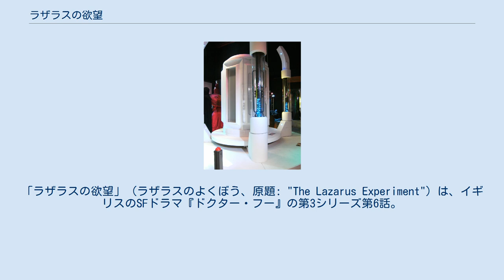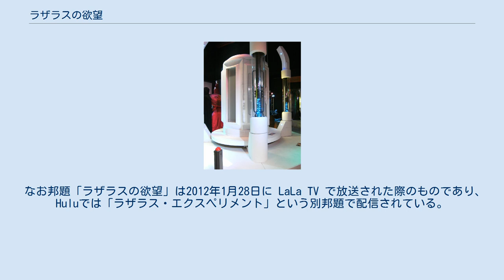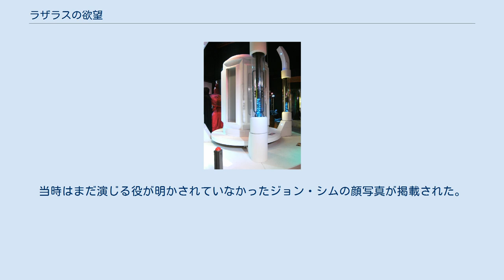ラザラスの欲望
「ラザラスの欲望」（ラザラスのよくぼう、原題: "The Lazarus Experiment"）は、イギリスのSFドラマ『ドクター・フー』の第3シリーズ第6話。
2007年5月5日に BBC One で初めて放送され、デイヴィッド・テナントが10代目ドクター役、フリーマ・アジェマンがマーサ・ジョーンズ役で出演した。
 本作ではリチャード・ラザラス教授がサザークのサザーク大聖堂付近の研究所で若返りの実験を行う。
実験はラザラスのDNAに作用し、彼は他の人間を襲う巨大な化け物へ変貌する。
 BARBによると本作の視聴者数は719万人で、その週のイギリスのテレビ番組では12番目に多く視聴された。
エグゼクティブ・プロデューサーのラッセル・T・デイヴィスが主張することには、彼は脚本を担当したスティーヴン・グリーンハウスに対して、年老いたマッドサイエンティストの実験が失敗して常軌を逸したスーパーヴィランが逃走するという、典型的なマーベル・コミックの筋書きを元にするよう指示した。
 なお邦題「ラザラスの欲望」は2012年1月28日に LaLa TV で放送された際のものであり、Huluでは「ラザラス・エクスペリメント」という別邦題で配信されている。
 ゲイティスが本作に出演したため、彼は『ドクター・フー』で演技と脚本の両方を担当した数少ない人物の一人となった。
ゲイティスの脚本執筆のキャリアは Virgin New Adventures の『ドクター・フー』小説に端を発し、新シリーズが委託される前夜に『ドクター・フー』のBBCの資料で演技も行った。
ゲイティス以外に演技と脚本を担当した人物には、ヴィクター・ペンバートンとグリン・ジョーンズがいる。
 サザーク大聖堂の外観のショットはサザーク大聖堂そのもの、あるいはカーディフのセットを編集したものであるが、内装はセットが使用されたクロッシングから見た塔や塔の内部などを除いてウェールズ大聖堂で撮影された。
サザーク大聖堂のモデルはミケランジェロのダビデ像と共にラザラスのオフィスにも登場した。
ラザラスの機関の内装はカーディフ国立博物館、ウェールズ議会のSenedd building、聖ウィリアム・ハウスで撮影された。
 ユーロビジョン・ソング・コンテスト2007のBBCでの放送のため、次話「タイムリミット42」は放送が1週間遅れることとなった。
BBCの『ドクター・フー』のウェブページでは、「ラザラスの欲望」の本放送の終わりに"特別なこと"があると先駆けて告知された。
当時はまだ演じる役が明かされていなかったジョン・シムの顔写真が掲載された。